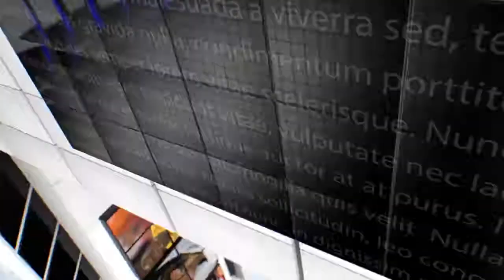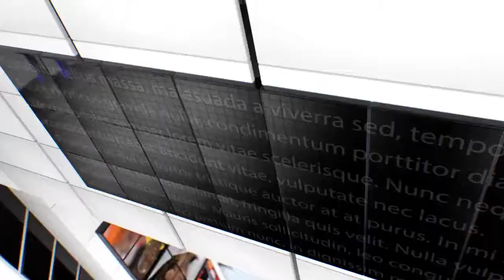IPN NEWS - चम्पत राय ने राम मंदिर के 67 एकड़ भूमि का जायजा लिया